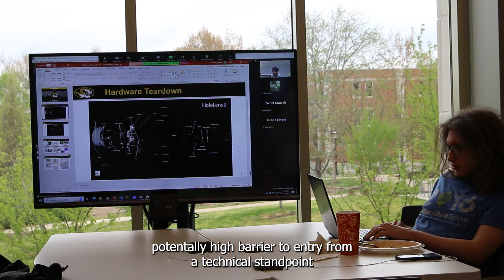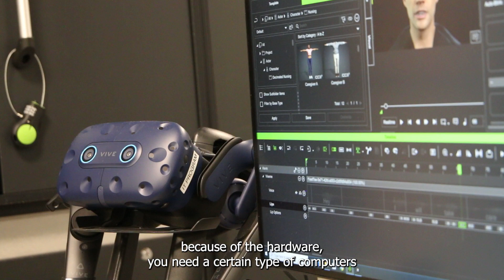MUVR: Expanding Student Access to Virtual Reality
Virtual Reality doesn't have to be cost-prohibitive or just a "fun party game thing," thanks to the resources and dedicated people at the University of Missouri's Virtual Reality Organization — MUVR. MUVR is an open and accepting environment for all students to learn more about the cutting-edge technology, try it out for themselves and learn skills to develop software for the ever-growing medium.

Video: Shirin Rekabdar-Xavier
Editing: Shirin Rekabdar-Xavier